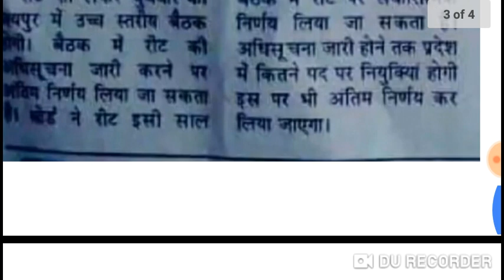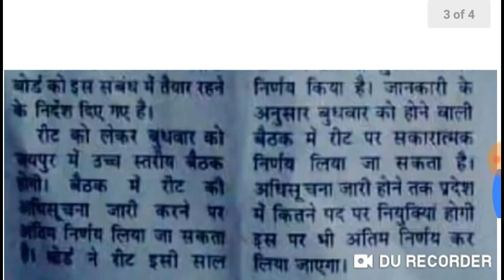REET - शिक्षक भर्ती 2019 , जनवरी के प्रथम सप्ताह में होगी परीक्षा / बुधवार तक जारी होगा विग्यापन #